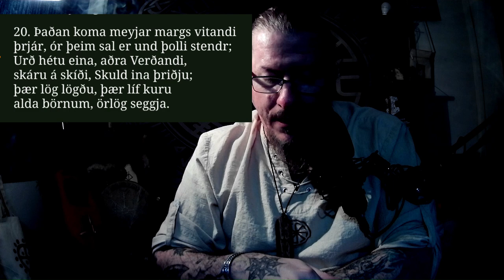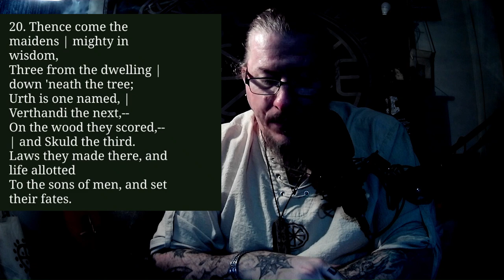Random Heathen Ramblings: S4, EP06 - Are There Altars In Asgard???